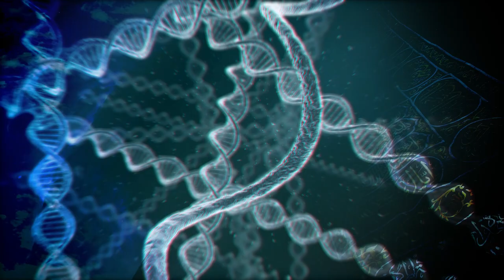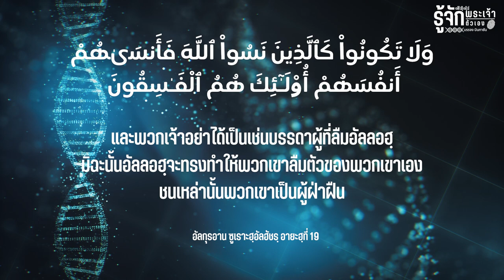อย่าหลงลืมพระเจ้า | รู้จักพระเจ้า รู้จักตัวเอง EP.18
เมื่อเราไม่ได้ตระหนักว่ามีพระเจ้าทรงเฝ้ามองดูเราอยู่
มนุษย์เลยมักกระทำความผิดทั้งที่ปิดบัง และเปิดเผย